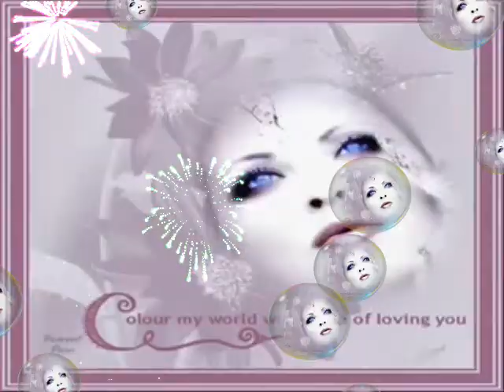2013 Egy könycsep az arcodon Film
2013 Egy könycsep az arcodon Film